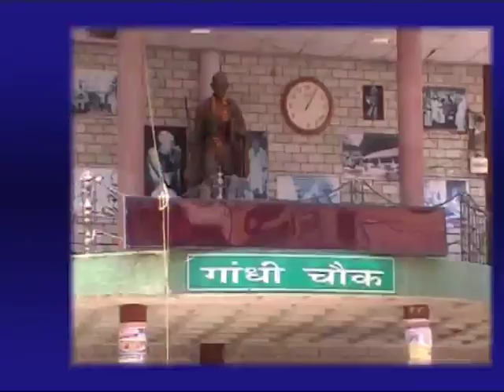18 MAY HEADLINES_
18 MAY HEADLINES